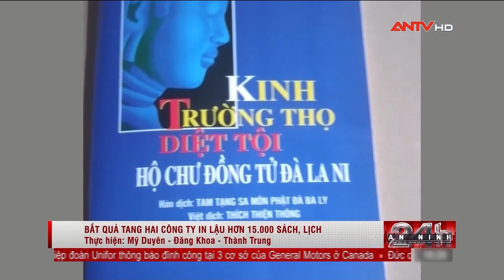Bắt quả tang 2 công ty in lậu hơn 15 tấn sách, lịch bloc ở TPHCM | Tin tức 24h mới nhất | ANTV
ANTV | Tin tức 24h mới nhất | Ngày 9.10, Công ty TNHH Sản xuất dịch vụ thương mại bao bì Kiến Á (xưởng sản xuất tại huyện Củ Chi, TPHCM) bị Cục An ninh chính trị nội bộ - Bộ Công an, Công an TPHCM, Thanh tra Sở Thông tin và Truyền thông TPHCM bắt quả tang khi đang tổ chức in lậu sách.

Mời quý vị và các bạn xem thêm: Tin tức an ninh trật tự nóng, thời sự Việt Nam mới nhất 24h tối 10/10